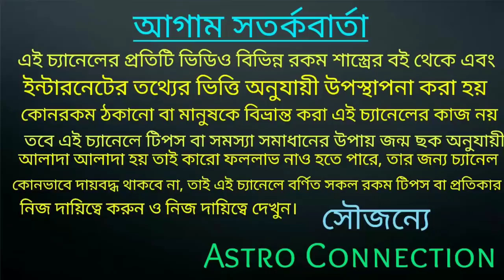মা দুর্গা যেতে যেতে 7 রাশির মাথায় হাত রাখতে চলেছে 🔥🔥🔥